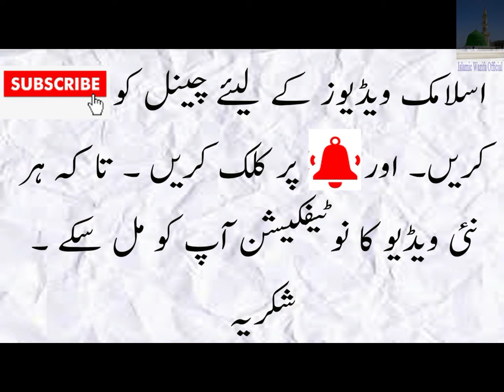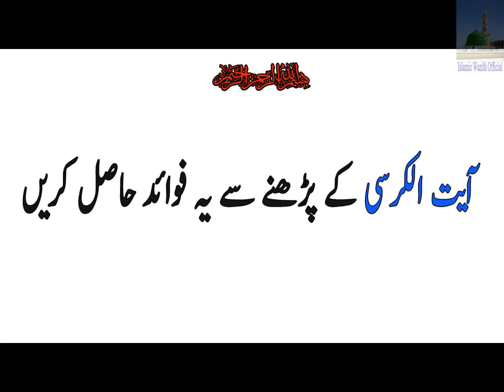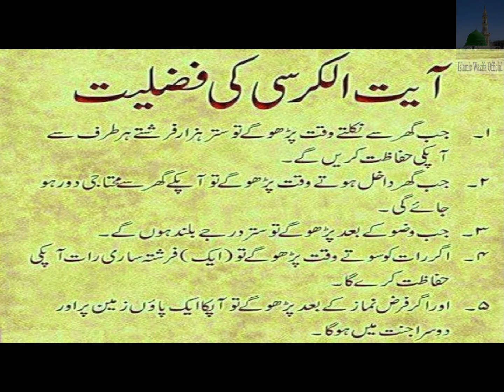Aytul Kursi ki Fazaliat Aur Barkat